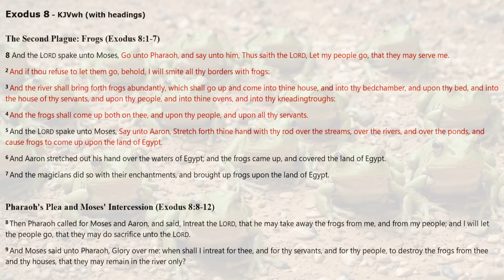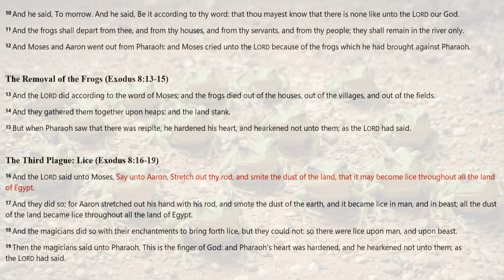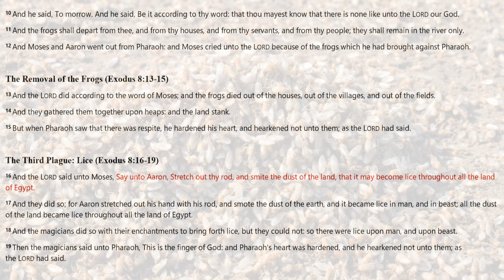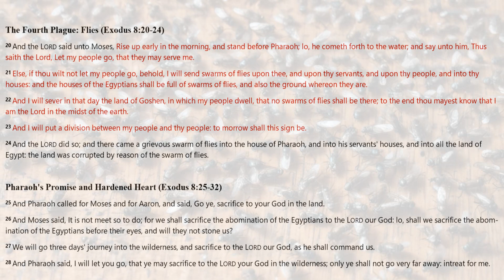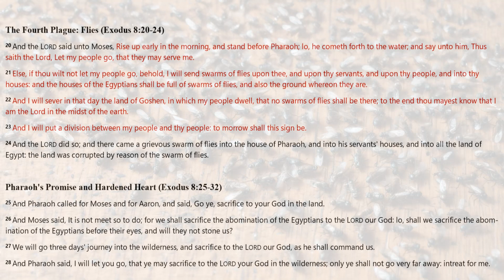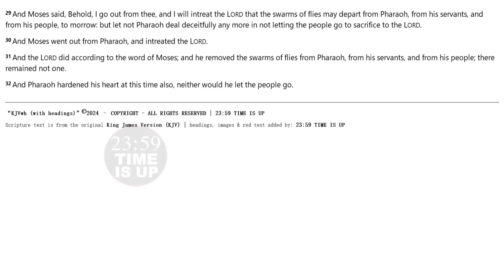EXODUS 8 | KJV DRAMATIZED AUDIO BIBLE (With Text & Images)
*EXODUS CHAPTER 8 | KJV DRAMATIZED AUDIO BIBLE, WITH READ ALONG TEXT & IMAGES*
This text is from the Book of Exodus, from the King James Version (KJV) of the Holy Bible.

*CREDITS & ABOUT THIS AUDIO BIBLE* :
[] Audio: KJV DRAMATIZED AUDIO BIBLE

*ATTENTION ALL PASTORS, MINISTERS, BIBLE TEACHERS & BIBLE CURIOUS* :
God Bless.